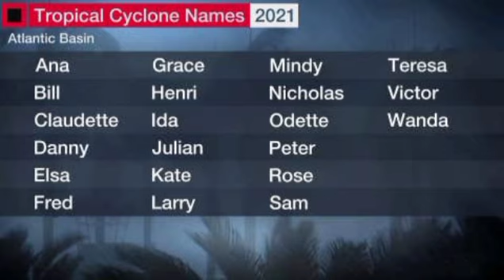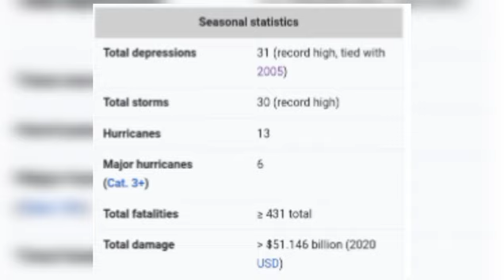2021 Atlantic Hurricane Season Countdown (99 days)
Tis the season! hey guys it is Dani'i and so now begins the countdown to the start of the 2021 Atlantic hurricane season where I will be uploading weekly videos to keep you guys informed on conditions in the tropics.